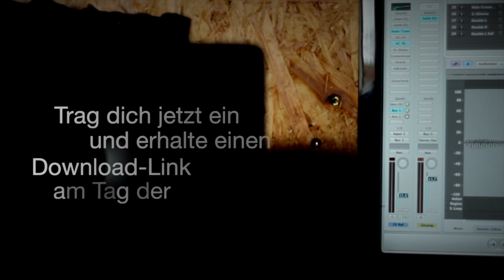Nur mit dir / Thor Braarvig / Jetzt kostenlos erhältlich